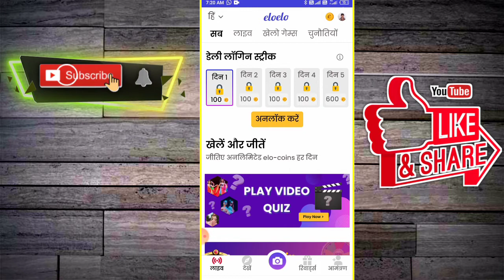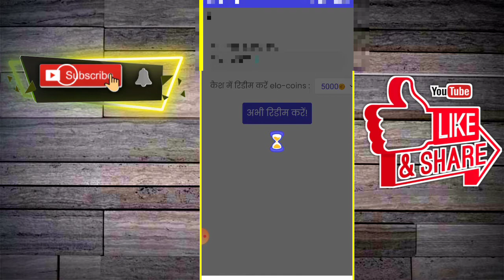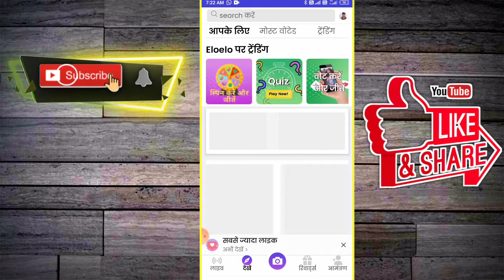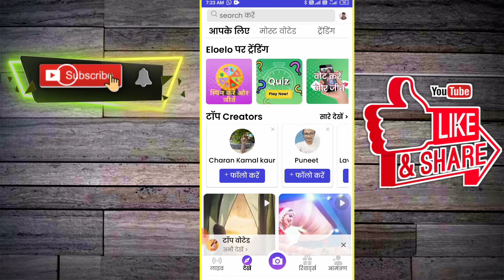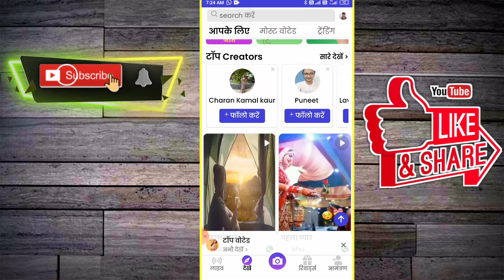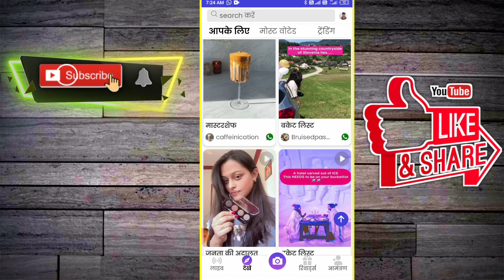eloelo App Se Paise Kaise Kamaye | eloelo App Unlimited Trick | eloelo App payment proof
eloelo App download link

फेसबुक से जॉइनिंग लगाओ ₹20 पेटीएम कैश Front Live proof के साथ

मेरा रेफरल कोड - 385240